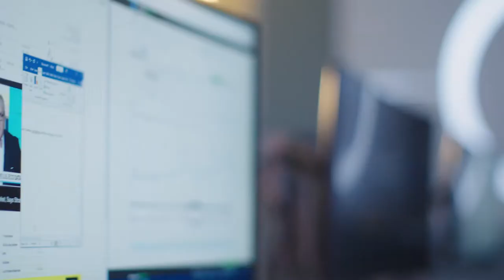Bearcats Pantry - University of Cincinnati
UC students are what's next, and to accomplish what's next, sometimes it takes a little extra. That's what BCP is for. Whether it's coffee, mac and cheese, pens, or a suit to wear to an interview, it's whatever it takes to give it all you've got. BCP. Power for next.